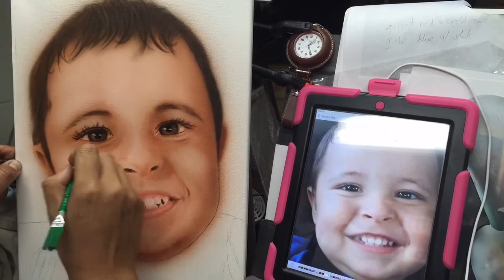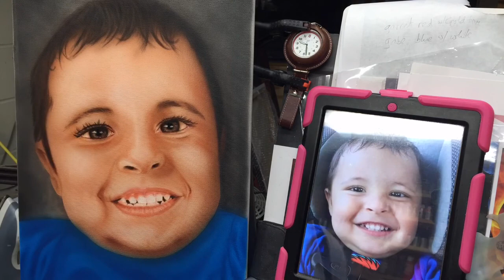How to paint portrait of baby in color time lapse airbrush art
Time lapse capture of baby portrait painting in color using airbrushes and erasing techniques from start to finish